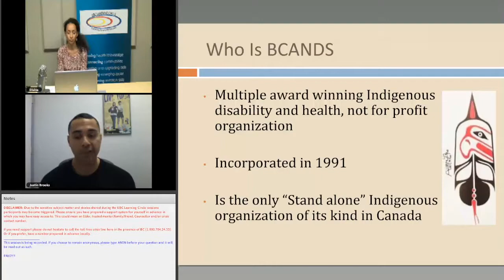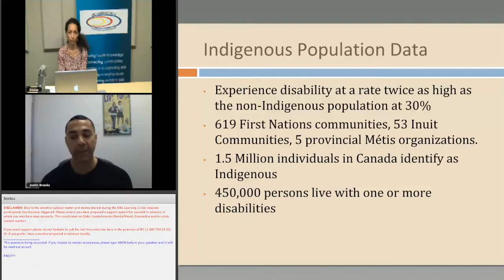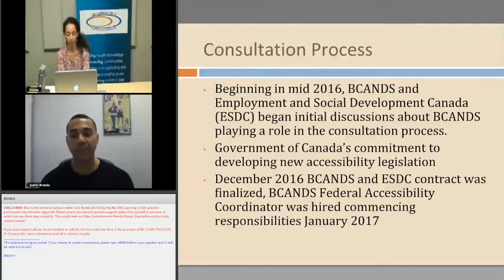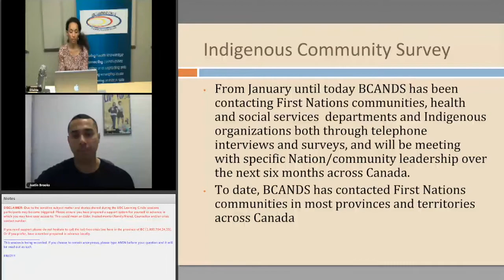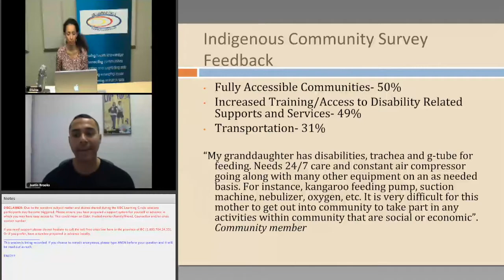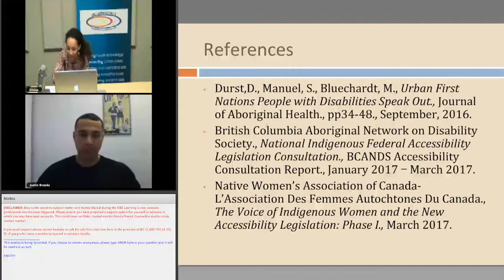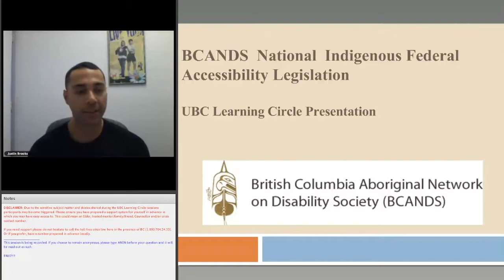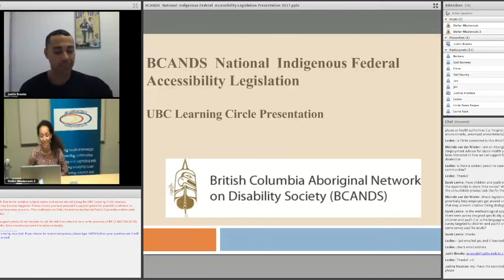BCANDS National Indigenous Federal Accessibility Legislation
The Government of Canada is currently examining the development and implementation of new Federal Accessibility legislation for all sectors that fall under federal jurisdiction. The purpose of the legislation is to ensure that persons with disabilities are able to fully participate and contribute in their communities and workplaces without barriers. BCANDS is currently engaging First Nation communities, organizations and governments across Canada to identify common barriers to accessibility, solutions and possible next steps to ensure accessibility in our communities, to present to government.